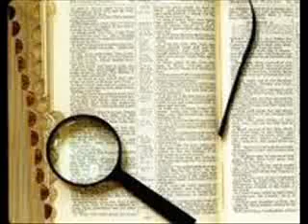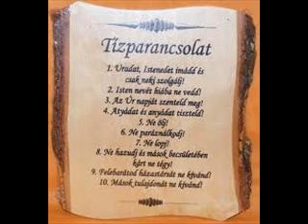Bibliaórák Kalocsán - Tízparancsolat - 4. parancs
Dr. Bábel Balázs érsek atya régi bibliaórái kerültek digitalizálásra. Az itt meghallgatható bibliaórán a Tízparancsolatból a 4. parancsot - Atyádat és anyádat tiszteld! - magyarázza a főpásztor. Fogadják szeretettel érsek úr gondolatait.